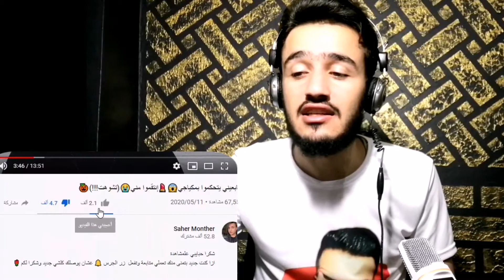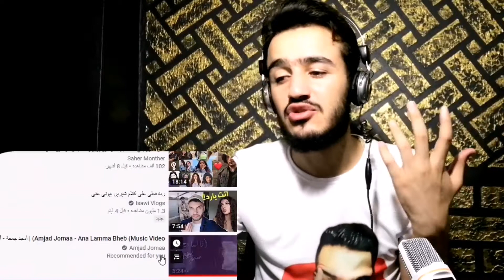تحولت لبنت 😭 😫 صرت شبيه ساهر منذر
تحولت لبنت متل ساهر منذر
تحولت لفتاة
تحولت لفتاة
مقدددمة فيديو 00:00
بشبه ساهر منذر 01:02
بدات قصة ميك اب 02:31
راي جمهور ساهر منذر 04:38
برايمر 05:53
ترفيع العين 08:00
النتيجة 11:48
راي المتابعين وردة فعلي 12:57
15:13 نهاية الفييديو

حسابي على تيك توك ; tik_kat_kot_letgo أو alansime